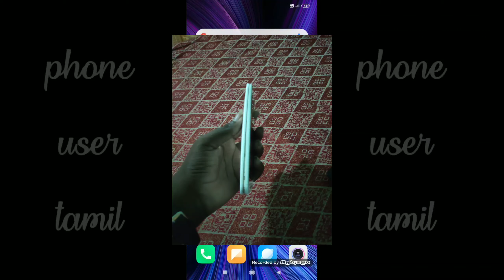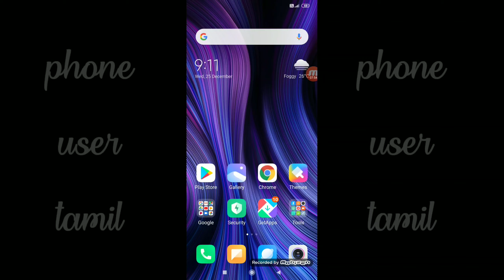My new mobile |redmi note 7pro review inTamil |phone user tamil |thesing raja |jutrm raja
Hi guys welcome to phone user tamil by jutrm raja